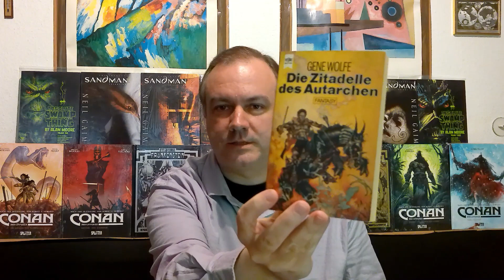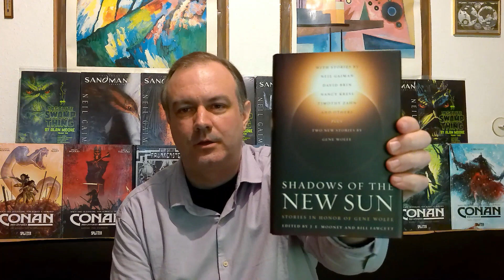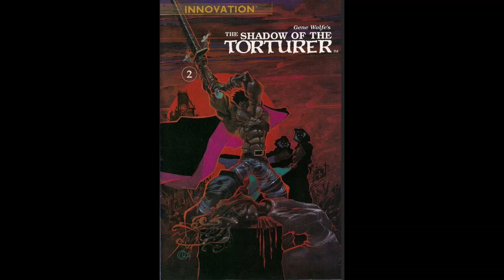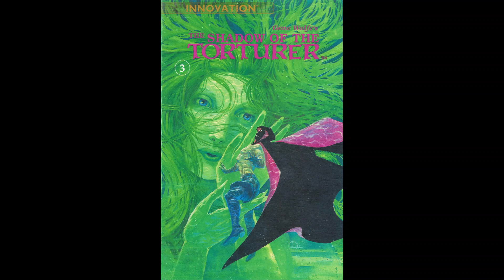DER SCHATTEN DES FOLTERERS (THE SHADOW OF THE TORTURER) von Gene Wolfe (Bücherbox #3 / Showbox 17)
DER SCHATTEN DES FOLTERERS (THE SHADOW OF THE TORTURER) von Gene Wolfe von 1980
Buchvorstellung von David Perteck (Starfox Bücherbox #3 / Starfox Showbox 17)

The Book of the New Sun (1980–1983) is a four-volume science fantasy novel written by the American author Gene Wolfe. It inaugurated the "Solar Cycle" that Wolfe continued by setting other works in the same universe (The Urth of the New Sun, The Book of the Long Sun series, and The Book of the Short Sun series).

Gene Wolfe had originally intended the story to be a 40,000-word novella called "The Feast of Saint Catherine", meant to be published in one of the Orbit anthologies, but during the writing, it continued to grow. Despite being published with a year between each book, all four books were written and completed during his free time without anyone's knowledge when he was still an editor of Plant Engineering, allowing him to write at his own pace and take his time.

The tetralogy chronicles the journey of Severian, a journeyman torturer who is disgraced and forced to wander. It is a first-person narrative, ostensibly translated by Wolfe into contemporary English, set in a distant future when the Sun has dimmed and Earth is cooler (a "Dying Earth" story). Severian lives in a nation called the Commonwealth, ruled by the Autarch, in the Southern Hemisphere. It is at war with Ascia, its totalitarian northern neighbor.

In a 1998 poll of its subscribers, Locus magazine ranked the tetralogy number three among 36 all-time best fantasy novels before 1990.

(Wikipedia)